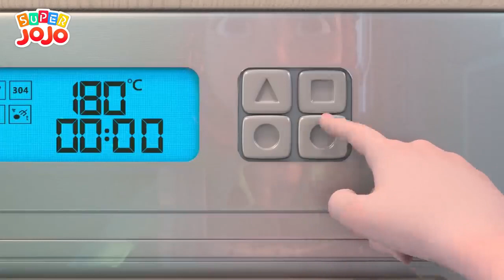Bolanya Ingin Pulang, Apakah Kamu Bisa Bantu Kebiasaan Baik Anak Super JoJo Bahasa Indonesia